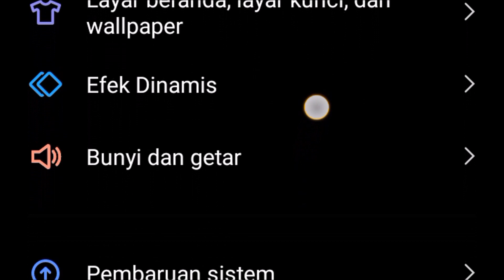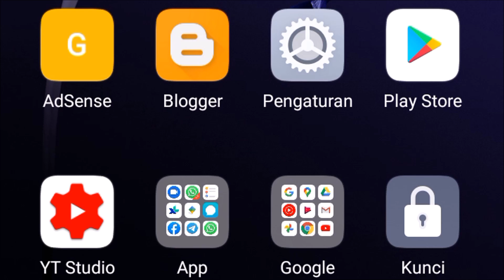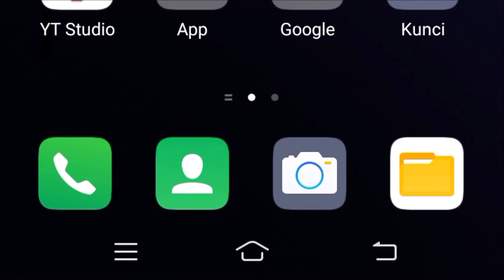Cara Update Android 10 Funtouch OS Versi TERBARU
Beginilah cara dan langkah-langkah dalam melakukan update atau memperbarui OS Android10 pada HP / smartphone yang menggunakan sistem operasi Android FuntouchOS.